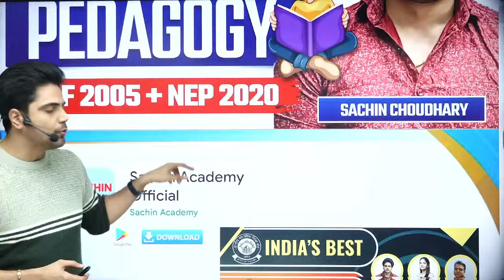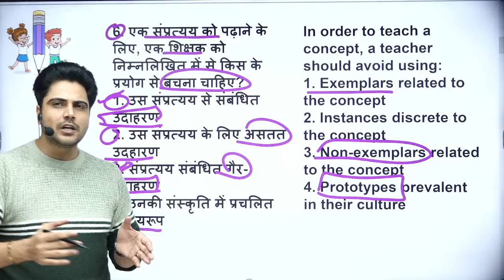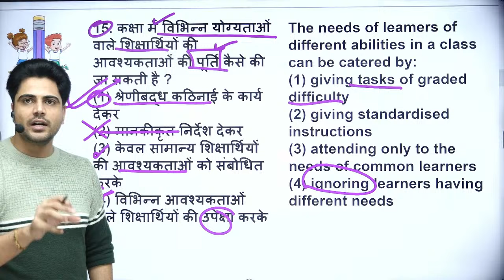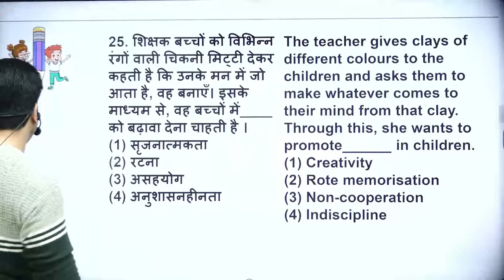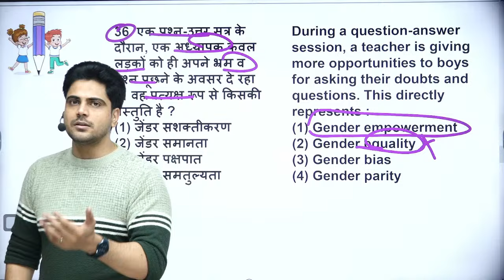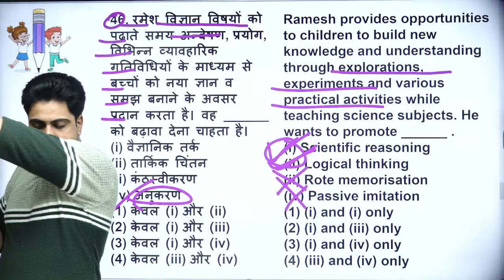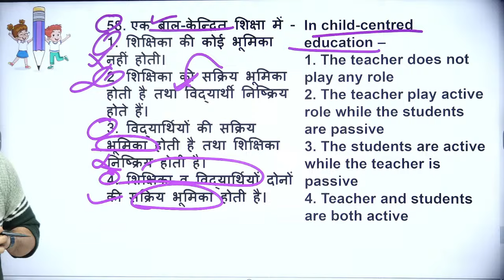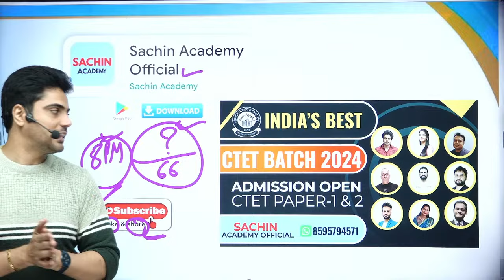CTET 2024 सम्पूर्ण Pedagogy by Sachin choudhary live 8pm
CTET 2024 सम्पूर्ण Pedagogy by Sachin choudhary